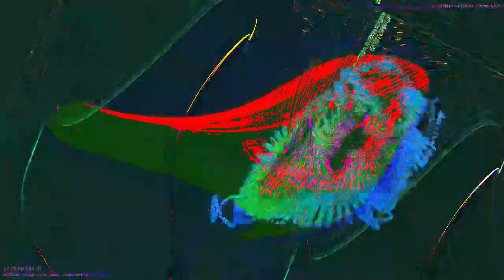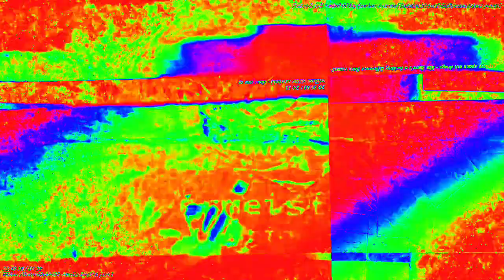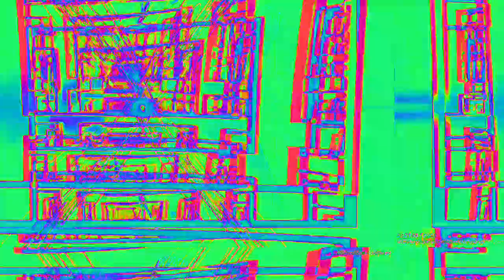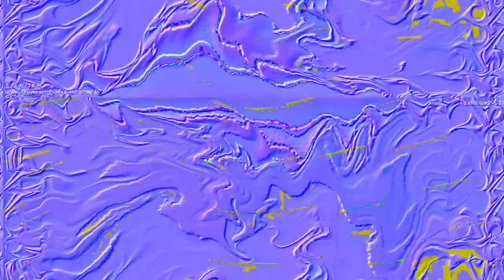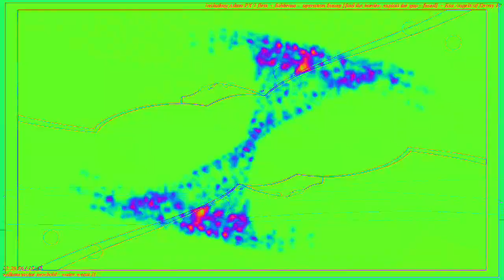[EPILEPSY WARNING] Movie 23 02 12 21h38m38s